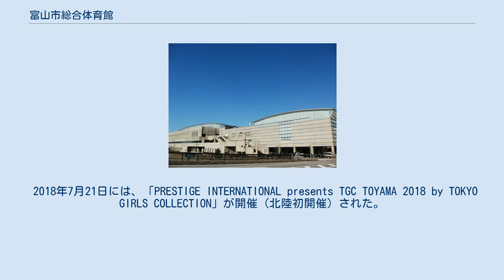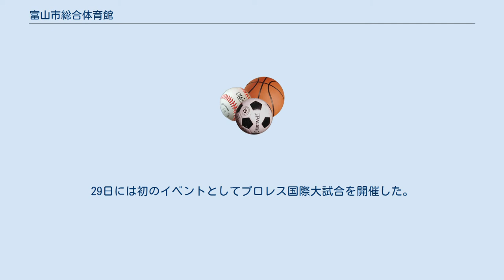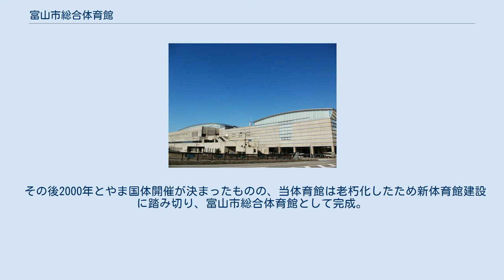富山市総合体育館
富山市総合体育館（とやましそうごうたいいくかん、英: Toyama City Gymnasium）は、富山県富山市湊入船町に所在する体育館である。
 2000年とやま国体に向けて旧富山市体育館を建て替える形で着工され、1999年に完成。
その年に開催された1999年ワールドカップバレーボール以降、2015年現在まで連続して同大会のBサイト会場（全日本は出場しない）となっている。
また、Bリーグ・富山グラウジーズのホームアリーナである。
 その他に、Vリーグのプレミアリーグの試合など、様々な競技会が開催されている。
 2018年7月21日には、「PRESTIGE INTERNATIONAL presents TGC TOYAMA 2018 by TOKYO GIRLS COLLECTION」が開催（北陸初開催）された。
 富岩運河環水公園に隣接している。
 富山市体育館は、富山県富山市牛島本町に所在していた体育館である。
鉄筋コンクリート3階建て、延床面積が約7,500m2、6,000人収容。
 富山国体開催決定に伴い、1958年4月に着工され10月15日完工。
国体では体操競技の会場として使用された。
国体終了後の24日に完工披露式が行われ、式典後には公開演技を披露。
29日には初のイベントとしてプロレス国際大試合を開催した。
 当体育館では様々なスポーツイベントが開かれ、プロレスではジャイアント馬場（当時・馬場正平）対アントニオ猪木（同・猪木寛至）の初シングル（1961年5月25日）、プロボクシングでも世界タイトル戦が開催されている。
 また、昭和37年度から平成3年度までの富山市成人式の会場としても使用された。
 1981年にはトレーニングセンターも新設された。
 その後2000年とやま国体開催が決まったものの、当体育館は老朽化したため新体育館建設に踏み切り、富山市総合体育館として完成。
これに伴い、当体育館は「牛島体育館」に名称変更し、2000年とやま国体を見届けて解体された。